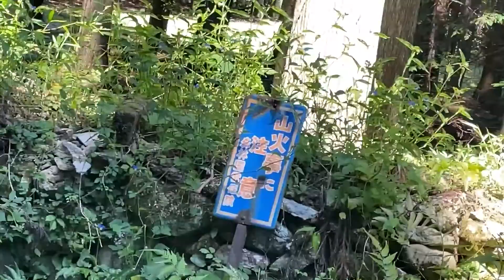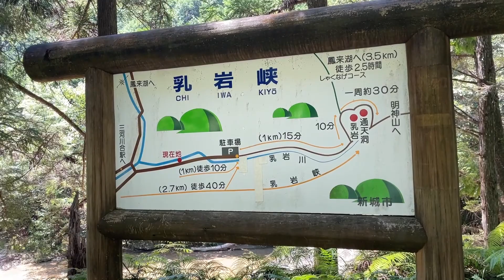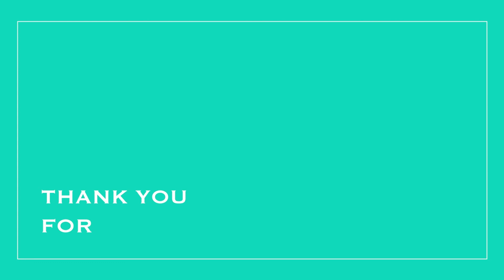【旅Vlog】愛知の秘境、乳岩峡で見た衝撃の景色とは・・・？【湯谷温泉】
地元の幼なじみと行く旅を記録したVlogです。
湯谷温泉の旅、二日目！
愛知の秘境と名高い「乳岩峡」へ向かった結果・・・？

■前回の動画
【旅Vlog】幼なじみと温泉旅行行ったらバチ上がり⤴️⤴️【湯谷温泉】